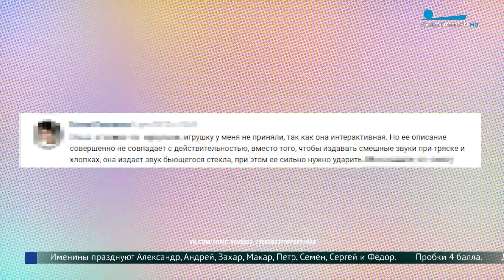Защита прав потребителей: Как вернуть детские товары?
В гостях у программы «Утро в Петербурге» Валерия Слончак, юрист.